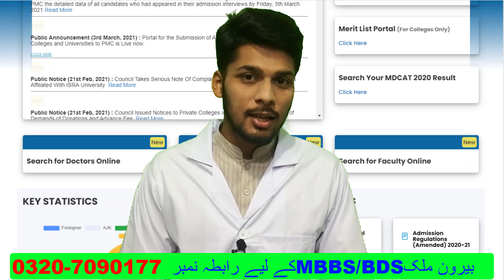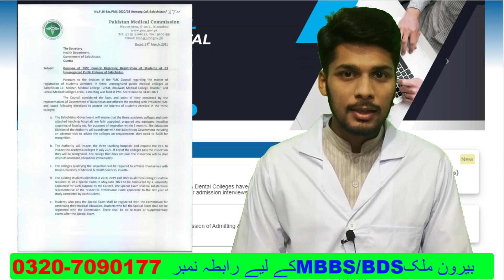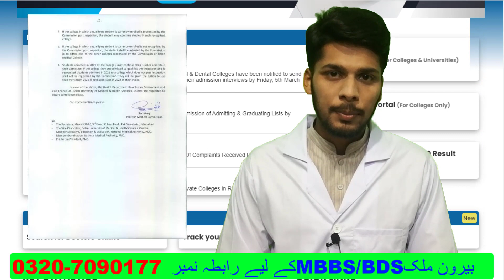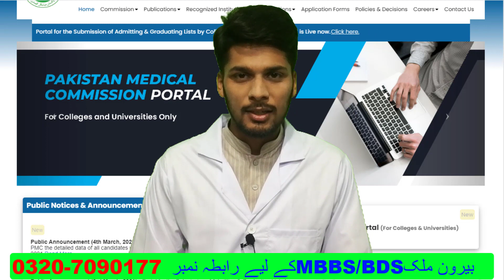MDCAT 2021 latest News | PMC Latest News about mdcat 2021 | MDCAT 2021 Criteria mdcat SHC case news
Mdcat 2021 Latest news today is mdcat 2021 and MBBS admission 2021 are going to held and mbbs admission Policy 2021 is very necessary to know we are now going to discuss about MDCAT 2021 SYLLABUS and mdcat 2021 changes and all about mdcat 2021 and (will mdcat 2020 re conduct)